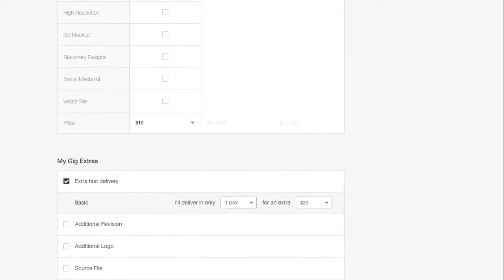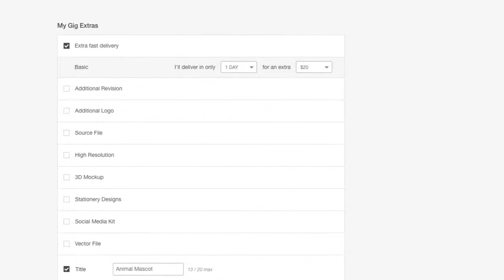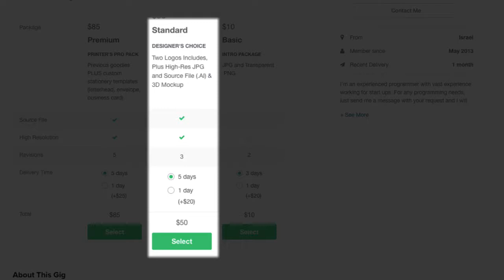Creating a Gig Package on Fiverr